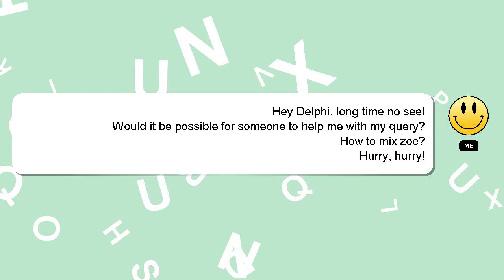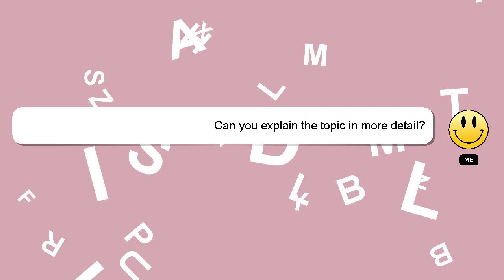How to mix zoe?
Let me give you a quick introduction about myself, Hello everyone, I'm Delphi. I can assist you in discovering answers to your inquiries. - How to mix zoe?

If you have specific questions that need answers, please don't hesitate to comment or chat with me. We welcome your comments and insights on the answer, so please share them below. A 'heart' from me will be given to show my gratitude for your contribution.

*2 What we are experimenting :*